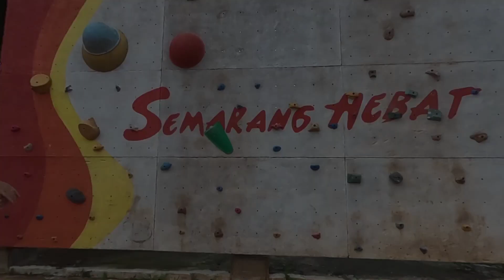GAYANYA NANTANG SADDIL🔥Lihat Pemain Malaysia Ini yang Ketakutan Saat Ditantang Balik Saddil Ramdani